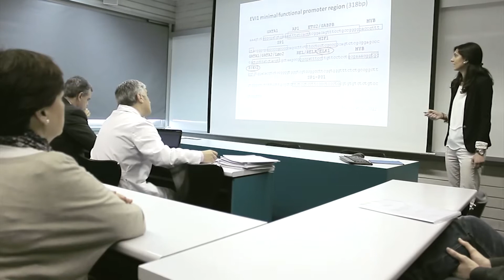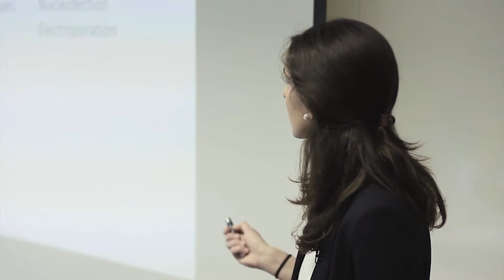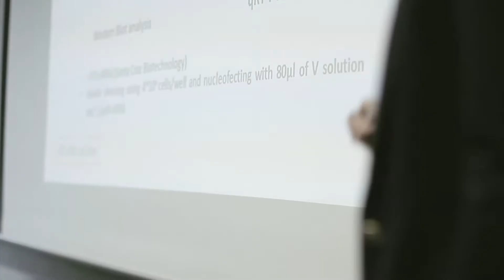Oral presentation of an End of Degree Project in Biochemistry (Biomedical orientation), 2012-2013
Oral defense of the End of Degree Project of the Biochemistry (Biomedical Orientation) student Gemma Vila Pijoan, course 2012/2013.

Title: Regulation of the human EVI1 gene in acute myeloid leukemia by the transcription factors ETS2, c-FOS and SP1

As a participant in the Research Training Program (RTP) in Biochemistry and Biomedicine, the presentation is in English. More information about the RTPs: